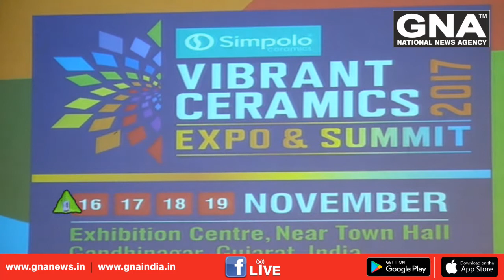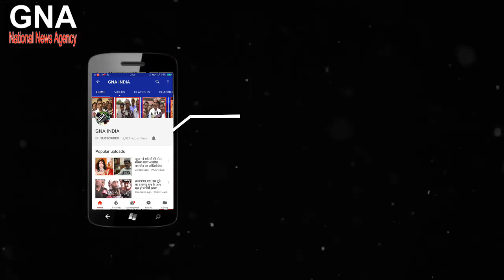ગુજરાતના ગાંધીનગરમાં ફિનિશ્ડ પ્રોડક્ટ્સ માટે દુનિયાનું સૌથી વિશાળ સીરામિક્સ પ્રદર્શન યોજાશે-GNA NEWS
વાઈબ્રન્ટ સીરામિક્સ એક્સપો એન્ડ સમિટ (વીસીઈએસ) 2017 ગુજરાતના ગાંધીનગરમાં ટાઉનહોલ નજીક પ્રદર્શન કેન્દ્રમાં 16-19 નવેમ્બર, 2017ના યોજાશે. આ પ્રદર્શન 50,000 ચોરસમીટર વિસ્તારમાં યોજાશે, જેમાં 250થી વધુ પ્રદર્શનકારીઓ, 400થી વધુ બ્રાન્ડ્સ અને આકાર તથા ડિઝાઈનમાં સેંકડોમાં સેરામિક્સ એક છત હેઠળ આવશે. ભારત દુનિયામાં દ્વિતીય સૌથી વિશાળ ટાઈલ્સ બજાર છે. વૈશ્વિક ટાઈલ્સ નિર્મિતી 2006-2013ના સમયગાળામાં 6.3 ટકાના વાર્ષિકીય દરે વૃદ્ધિ પામી છે ત્યારે ભારતમાં ટાઈલ્સનું ઉત્પાદન આ જ સમયગાળામાં 12.0 ટકા સાથે લગભગ બેગણું વધ્યં છે. સેરામિક ટાઈલ્સ ભારતમાં કુલ ટાઈલ્સની માગણીના 60 ટકા આસપાસ છે અને 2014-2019ના સમયગાળામાં તે 8.7 ટકા સીએજીઆરે વૃદ્ધિ પામવાની ધારણા છે. વાઈબ્રન્ટ સીરામિક્સની પ્રથમ આવૃત્તિ ગયા વર્ષે યોજાઈ તેમાં 22 દેશમાંથી 610થી વધુ વિદેશી પ્રતિનિધિઓએ ભાગ લીધો હતો, જ્યારે આ વર્ષે 65થી વધુ દેશોમાંથી 2500થી વધુ પ્રતિનિધિઓ ભાગ લે તેવી અપેક્ષા છે. 2016માં ચાર દિવસમાં એક લાખથી વધુ લોકો ભાગ લીધો હતો . ઈવેન્ટના અંત સુધી ક્ષેત્રમાં રૂ. 500 કરોડ મૂલ્યનો વેપાર ઉપજ્યો હતો  અને લગભગ રૂ. 1300 કરોડના ઓર્ડર મળ્યા હતા.